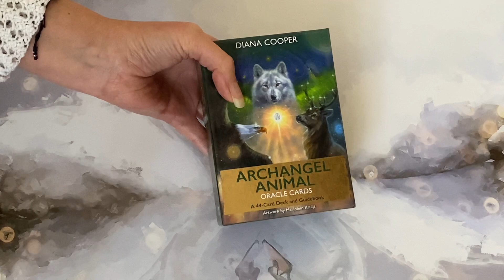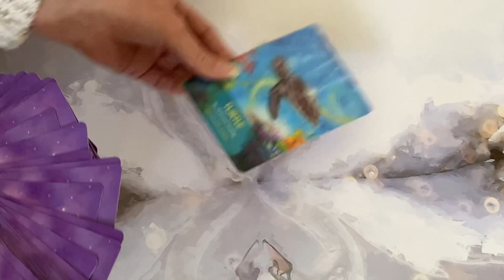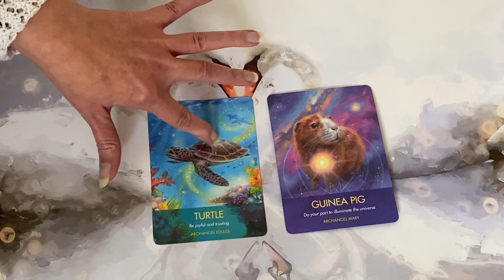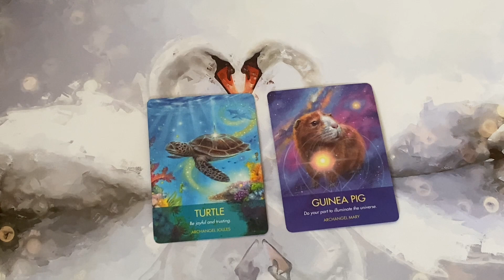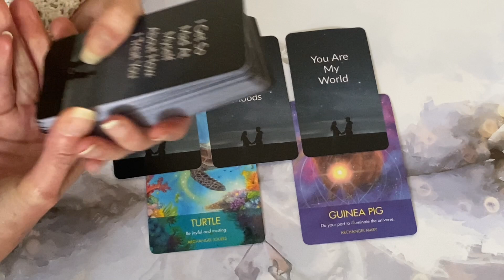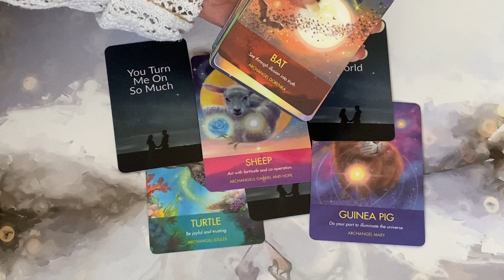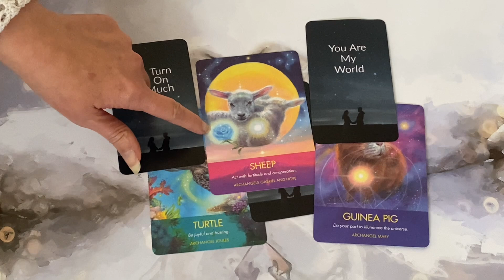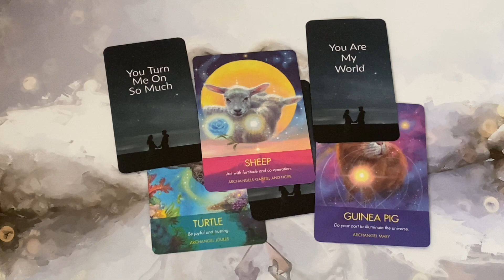YOU ARE MY WORLD, YOU TURN ME ON SO MIUCH!!!🔥🫀🔥(Twin Flame Reading)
YOU ARE MY WORLD, YOU TURN ME ON SO MIUCH!!!🔥🫀🔥(Twin Flame Reading) - In todays Twin Flame reading I tapped in to see what your Divine Masculine wants you to know and what they would like to say to you right now (this reading is timeless.) To start off todays reading I picked a card from the magical “Archangel Animal” oracle deck to see what energy your Divine Masculine is currently feeling and what energy is surrounding them. I then moved on to getting our sacred, specific communication messages for today, I used the “Divine Masculine - The Silence” deck by the beautiful Angel Liz. I finished off the reading by picking one more card from the “Archangel Animal” deck for the Divine Feminines , to get some divine guidance and wisdom to help us. All of the card decks I used are always linked below ⬇️🔥💚 so be sure to check them out if you are interested. Always remember you and your Twin are ONE SOUL, so keep up your amazing work!!! You are incredible!!! Have a blessed day!!! I’m sending you so much love and light.💚🥰🔥

💚EXTENDED READING INFO:
Price - $2.22

30 Minute Reading: 1 card for the DF, 1 card for the DM and communication from your Other Self

45 Minute Reading: 2 cards for the DF, 2 cards for the DM and communication from your Other Self

60 Minute Reading: 3 Cards for the DF and 3 cards for the DM and communication from your Other Self

PRICES:
Emergency Reading - £100 / $138.63
30 MINUTES- £30 / $42.51
45 MINUTES - £45 / $63.77
60 MINUTES- £60 / $85.03